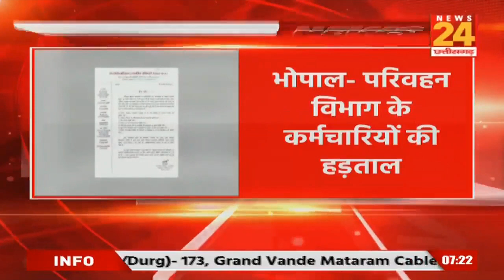Madhya Pradesh News: जागो एमपी, आज झाबुआ के दौरे पर रहेंगे CM शिवराज सिंह चौहान और अन्य खबरें.....